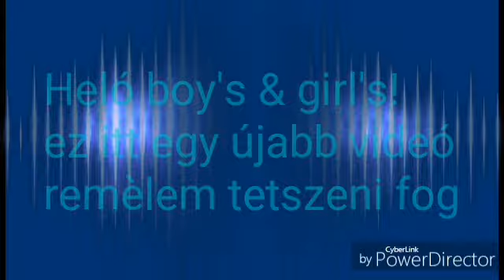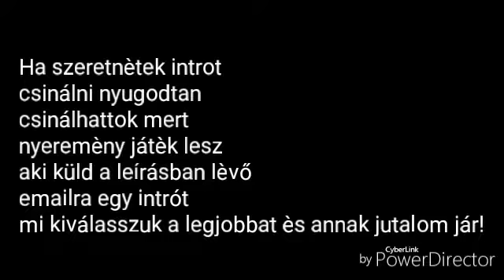ÓRIÁSI NYEREMÈNY JÁTÈK!! GYERTEK SOKAN!